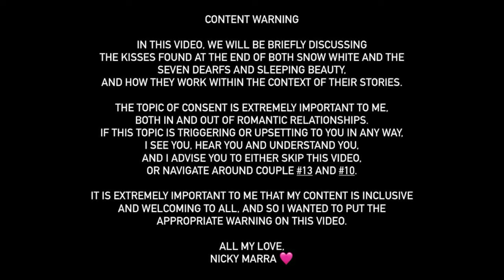RANKING DISNEY COUPLES! 🌈 🏰 💕 with Nicky Marra!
🪸 Video Topic Timeline 🫧
00:00 Intro
01:51 Disclaimers
02:30 Conditions for the List
04:01 Ranking Begins
04:29 Couple No. 17
08:10 Couple No. 16
10:34 Couple No. 15
13:28 Couple No. 14
16:09 Couple No. 13
19:20 Couple No. 12
20:25 Couple No. 11
22:17 Couple No. 10
24:31 Couple No. 9
26:10 Couple No. 8
27:11 Couple No. 7
28:39 Couple No. 6
29:48 Couple No. 5
31:44 Couple No. 4
32:39 Couple No. 3
34:31 Couple No. 2
35:29 Couple No. 1
38:08 Outro

Video written, edited and produced by Nicky Marra

🌊 About Me 🧜🏻‍♀️
Nicky Marra is an actor, singer, writer and self-proclaimed “Professional Disney Adult!” Having grown a TikTok following of over 120k+, Nicky enjoys connecting with the vast online Disney communities, catering to those who still find nostalgia, memories and magic from Disney’s animated feature films, characters, music, and theme parks.

📎 Looking to work with Nicky? 📎

Music
Disney’s Paint the Night Parade